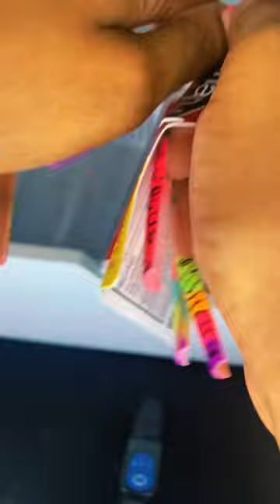Nails clacking and tapping asmr